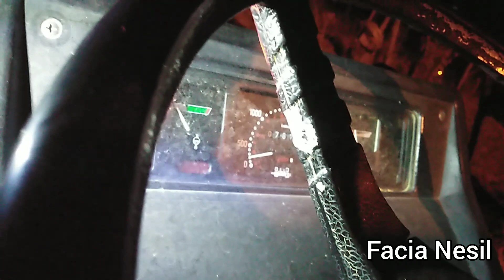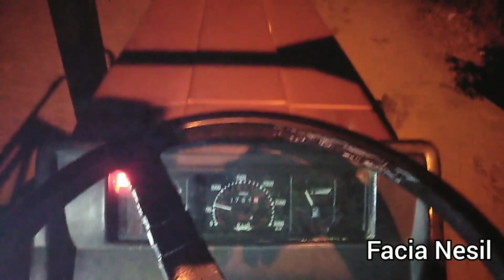New Holland 55 56yı anahtarsız yağ çubuğu ile çalıştırdık.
arkadaşlar merhaba bu gün 5556 yi anahtarsiz çalıştırdık